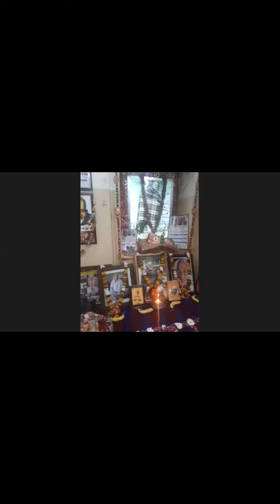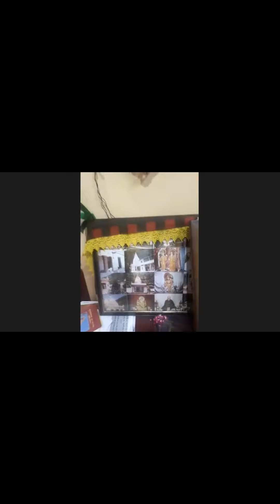Bhajan || Neeb Karori Birla Hanuman Mandir 🛕 🙏🙏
Dear Friends,

If anyone is interested for singing Bhajan pls contact to Mr. Sagar Sharma-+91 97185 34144.

🚩 जय हनुमान
🚩 जय बाबा नीब करौरी जी की

*अनंत कोटि,ब्रह्मांड नायक, परम विभूषित बाबा नीब करौरी महाराज जी की जय।*

इस महामारी के दौरान हम सभी अपने घरों में अपनी सुरक्षा के लिए बंद है जिस कारण हम सभी सामूहिक भजन कीर्तन का आनंद नहीं उठा पा रहे हैं।  इसीलिए इस महामारी के दौरान *हम सभी गुरु परिवार भक्त कुछ सामूहिक कार्यक्रम कर सके इसके लिए हमने एक ऑनलाइन जूम मीटिंग पर विनय चालीसा, हनुमान चालीसा और जो भक्त इच्छुक हो उनके द्वारा भजन गाकर हम इस  ऑनलाइन सामूहिक कीर्तन का लाभ प्रतिदिन (दोपहर 1:00 बजे) उठा सकते हैं आज इस कार्यक्रम का पांचवा दिन है और सभी से निवेदन है कि सभी अपना योगदान देकर इस कार्यक्रम का लाभ उठाएं* ऑनलाइन जूम मीटिंग का लिंक और आई. डी. पासवर्ड के साथ नीचे दिया गया है। आप सभी से निवेदन है की सभी सपरिवार इस कार्यक्रम में जुड़ कर आनंद उठाएं और बाबा का नाम लेकर जीवन को सफल बनाएं।

*हमारी कोशिश रहेगी कि हम बाबाजी के अलग-अलग स्थानों के आपको लाइव (साक्षात्) दर्शन  भी करवा सके ।*

Sagar S Delhi is inviting you to a scheduled Zoom meeting.

*Topic* :   *Neeb Karori Baba Ji (Kainchi Dham)* *Shri Hanuman Birla Mandir, Baba Neeb Karori Asharam Bela Road Civil Lines, Kasmiri Gate*

*प0 गोपाल स्वामी (शास्त्री जी)*

*Date*:   *Daily*

*Passcode: Gurudev*

🙏🏻 *जय बाबा नीब करौरी* 🙏🏻
🙏🏻 *जय गुरुदेव* 🙏🏻

 *विशेष निवेदन* -

1️⃣ *कृपया समय का विशेष ध्यान रखे और समय अनुसार मीटिंग (सभा) मैं जुड़े*

2️⃣ *अगर किसी कारणवश आपका मीटिंग (सभा) से संपर्क टूट जाता है तो कृपया दोबारा जुड़ने का प्रयास करें*

3️⃣ *कोशिश करें कि अनावश्यक अपने को अन म्यूट ना करें ताकि मीटिंग (सभा) में किसी प्रकार की कोई बाधा ना आए*